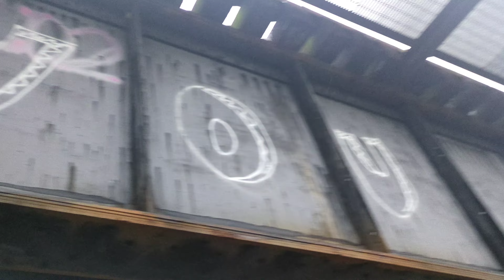Livestream On YouTube Tonight | TNV Vlog 576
I will be livestreaming on YouTube tonight. I am moving the livestreams from Twitch to YouTube because I have more followers on YouTube.

Amy Good

Rules
1. No hacking
2. No doxxing
3. Follow TOS
4. No raiding
5. No advertising
6. No illegal activity
7. No NSFW or obscene content; This includes images or links featuring nudity, sex, hard violence, or other disturbing content
8. Treat everyone with respect; Absolutely no harassment, witch hunting, sexism, racism, or hate speech will be tolerated

Moderator
1. Enable 2FA
2. Fill this form out
3. Wait for me to interview you